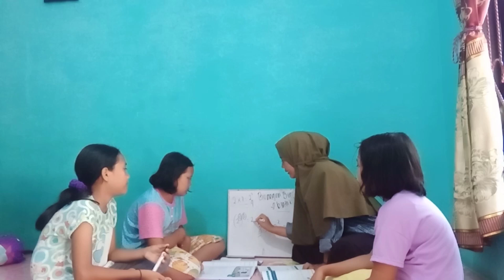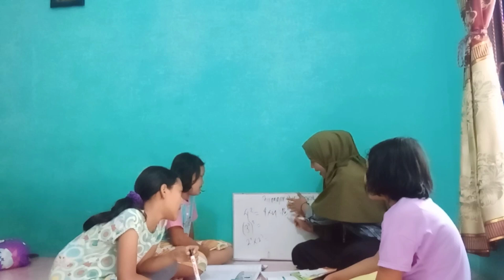PPL 3_WARDAH HAFIFAH HASIBUAN_ PMM_AMMAMIARIHTA M.Pd